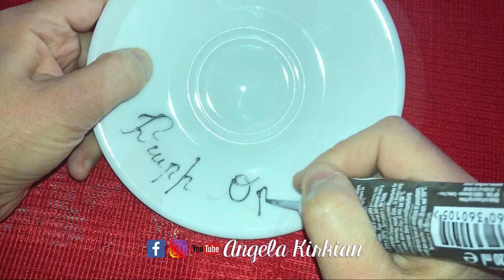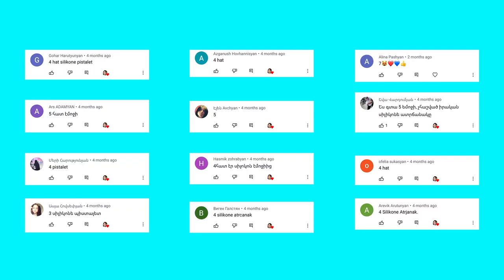Մրցույթի Հաղթողը | DIY Վալենտինի Բաժակներ | Valentine's Day Coffee cups/mugs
Այս վիդեոյում միասին նկարում ենք բաժակների վրա և նվիրում ենք մեր սիրած մարդկանց վալենտինի առիթով  💕
Շնորհավորում եմ Ասյա Հովսեփյան 💙 Շնորհակալ եմ բոլորին անցած վիդեոի մրցույթին մասնակցելու համար 💕 Սիրում եմ ձեզ ❤️❤️❤️